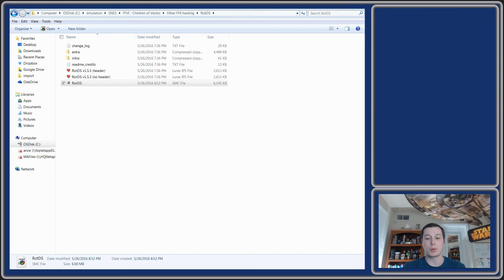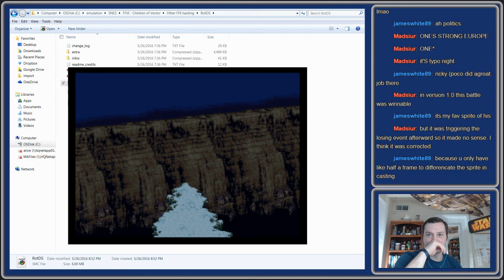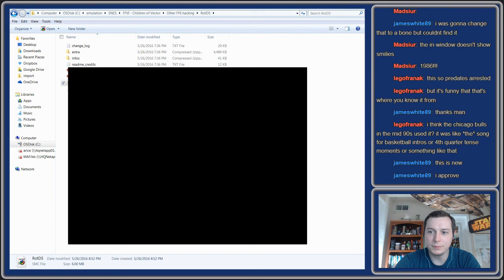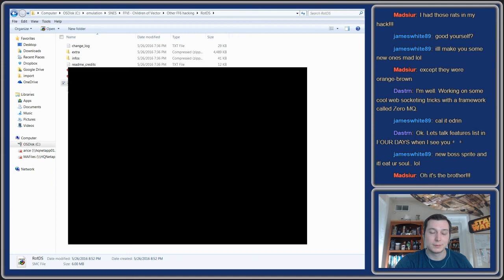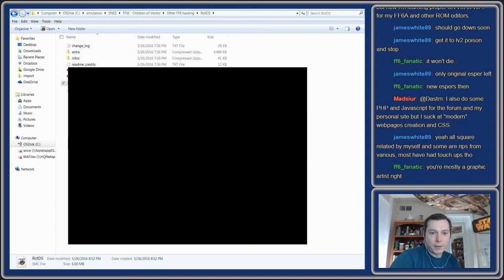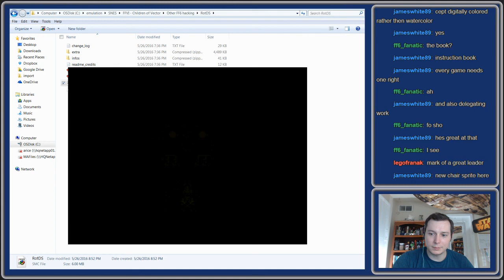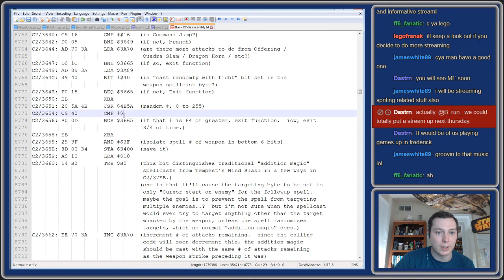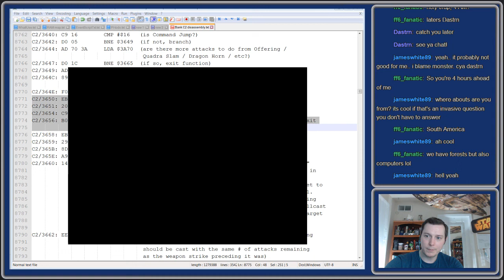Let's Hack FF6 - Q&A and RotDS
Hey tube followers.

This week was nice and low key. The plan was to play a little bit of a hack and answer some hacking questions... Well... I played a bunch of Return of the Dark Sorcerer, an amazing hack by Gi Nattak and others from FF6hacking.com... and answered, 1, yes one entire hacking question.

It was good times with good people.

Next week I am unavailable but look forward to the first in our beginners' series in 2 weeks on June 9th!

Happy Hacking!